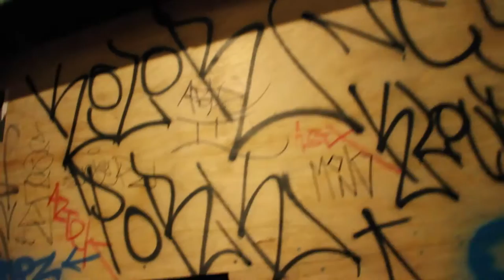Homeless Improvements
Home improvements for the homeless! Direct action in Hosier Lane cutting doors in walls that were boarded up to keep homeless out of alcoves.

Two doors done before someone called the cops.